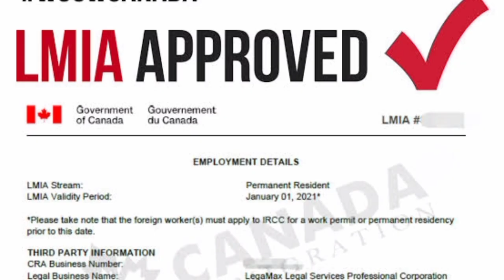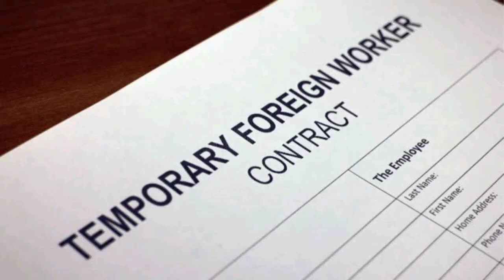Canada New Recognized Employer Pilot Program (REP) / Temporary Foreign Worker (TFW) Program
Canada Announces New Recognized Employer Pilot Program (REP)/Temporary Foreign Worker (TFW) Program

Canada announced a new pilot program under the Temporary Foreign Worker Program to address the ongoing labour shortage in the country.

The announcement is by Randy Boissonnault, the Minister of Employment, Workforce Development and Official Languages in Delta, British Columbia
The Canada New Recognized Employer Pilot Program (REP) is designed to streamline the process for employers who wish to hire foreign workers through the Temporary Foreign Worker (TFW) Program. This initiative aims to address labor shortages in certain regions and industries by making it easier for employers to bring in skilled foreign workers.

Under the REP, employers who meet specific criteria can become "recognized employers," which means they are pre-approved to hire foreign workers without needing a Labour Market Impact Assessment (LMIA) for each individual position. An LMIA is a document that shows there's a need for a foreign worker to fill a specific job and that no Canadian worker is available for the position.

By being recognized under the REP, employers can benefit from a more efficient and streamlined process when hiring foreign workers. This helps both employers looking to fill positions and foreign workers seeking employment opportunities in Canada.

It's important to note that details and requirements may change over time, so if you're interested in participating in the Canada New Recognized Employer Pilot Program or the Temporary Foreign Worker Program, I recommend visiting the official website of Immigration, Refugees and Citizenship Canada (IRCC) or consulting with relevant legal and immigration experts for the most up-to-date and accurate information.

Temporary Foreign Worker Program (TFWP)
Recognized Employer Pilot Program (REP)
Labour Market Impact Assessment (LMIA)
Employment and Social Development Canada (ESDC)

solution Talks by Tayyab
shafique jaffery official
nimra ali
ducky bhai
azad chaiwala

content
copyright